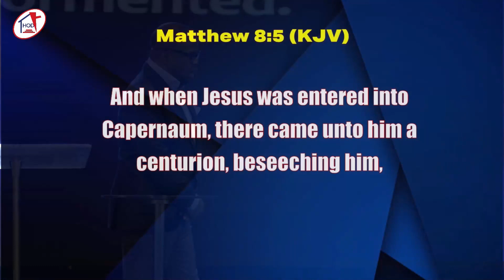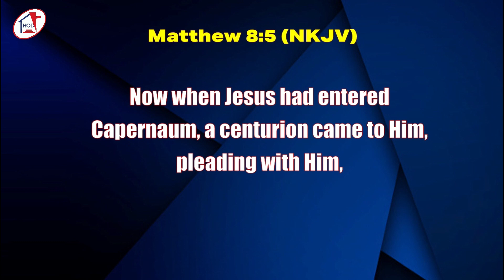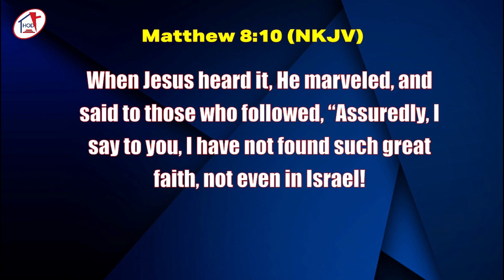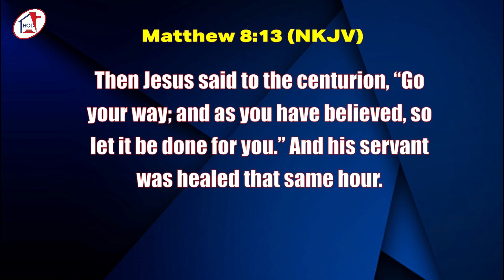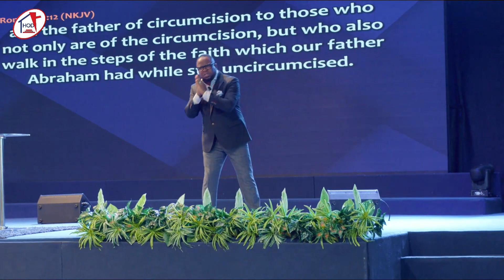The Scenario Based View of Faith (Part 2) | Pastor Dele Osunmakinde | July 31, 2022